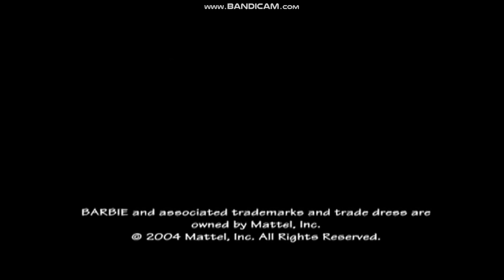Barbie Fairytopia ( 2005 ) | Zwiastun PL | HD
Odkryj całkiem nowy magiczny ląd w pierwszym filmie barbie fantazy o wróżkach!

Discovery a brand new magical land in a first fantasy Barbie film about fairies!

Barbie jako wróżka Elina zaułkiem tęczy w baśniowej krainie fairytopia żyje sobie piękna wróżka Elina  której marzeniem jest posiadanie skrzydeł Elina  mieszka w wielkim Kwiecie gdzieś na magicznej łące wraz ze dziwacznym choć przemiłym stworkiem Bibi którego jeszcze ramka Elina Zastaje dookoła wielkie zmiany kwiatowy domu usycha a wszystkie zaprzyjaźnione Wróżki straciły umiejętność latania Elina musi zebrać całą odwagę by wyruszyć w niesamowitą podróż w poszukiwaniu opiekuńczej Wróżki Azury która być może rozwikła tajemnice czekają ją trudne próby ale pozna również znaczenie prawdziwej przyjaźni zobacz jaka barbie w roli Eliny gra w swojej pierwszej opowieści o krainie Fairytopia wstąp w magiczny świat wRóżek bajecznych kwiatów oraz czarujących  przygód